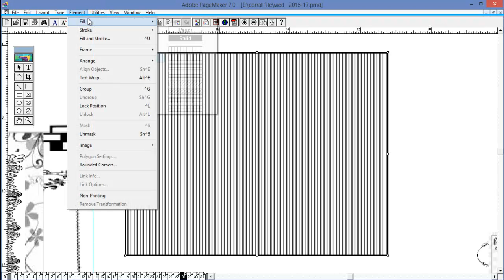unique wedding invitation sets the tone for your special day